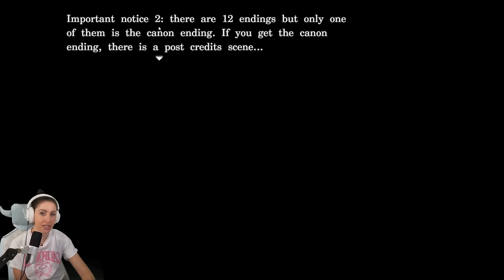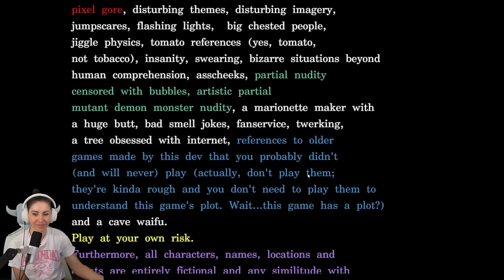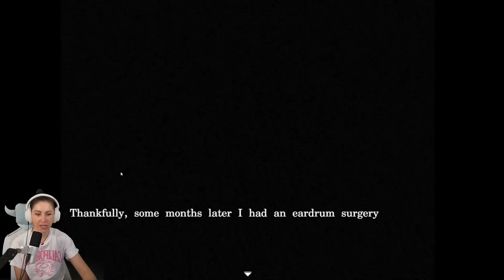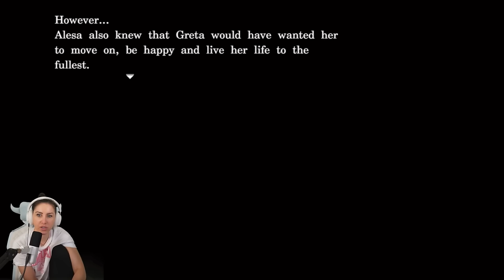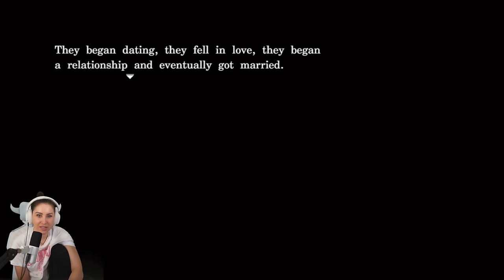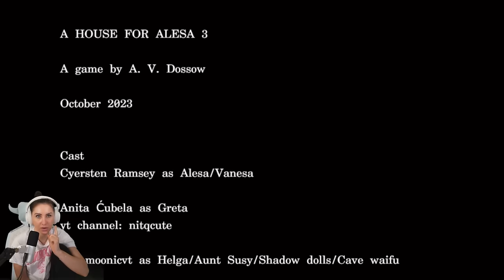Alesa ist zurück, aber ihr großer Hintern auch... | A House for Alesa 3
Seid ihr bereit? Ich denke nicht! A House for Alesa 3 ist da und es ist NOCH SCHLIMMER! Dieses 2D Psycho-Horror Game raubt mir den letzten Atem und verpasst mir eine Gänsehaut der Extraklasse... Auf auf ins Horror Abenteuer mit mir! Eure verspieltes GNU

  ►DAS IST DRIN:
-2x RGB Lüfter für hinten und oben
-Windows 10

   SCHREIBTISCH EQUIPMENT
*►Handy Halterung